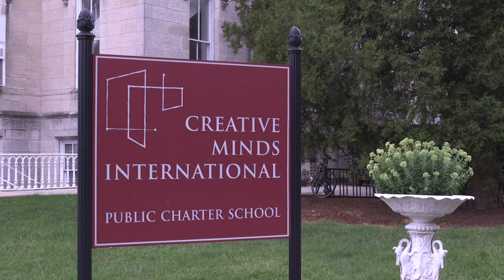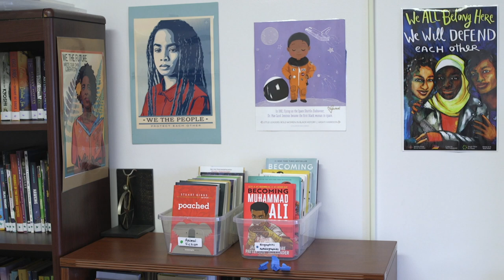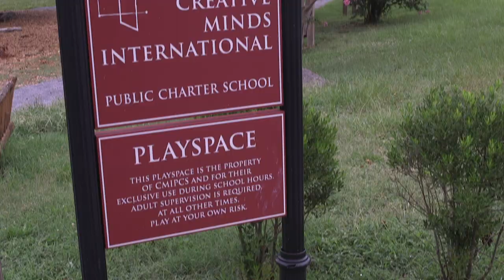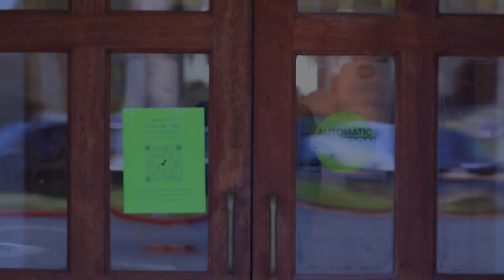A Virtual Tour: Creative Minds International Public Charter School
Welcome to the historic building, outdoor spaces, and bright classrooms of Creative Minds! We offer Washington, DC, students in pre-K3 through 8th grade a holistic, inclusive education through a child-centered approach.

to learn more and find registration links for our open-house events in December, January, and February.